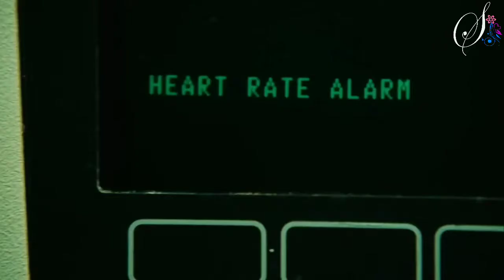Saw III (2006) Movie Explained in Hindi | Jigsaw Saw 3 Summarized Hindi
Saw 3 movie story explained in hindi
Saw 3 movie explained
Saw 3 movie explain in hindi
Saw 3 movie review
Saw 3 movie dubbed in hindi
Saw 3 movie recap
Saw 3 full movie download in hindi
Saw 3 movie download in hindi
Saw 3 full movie explained in hindi
Saw 3 full movie dubbed in hindi
Saw 3 full movie review
Saw 3 full movie expalin
Saw 3 movie review in hindi
Filmystan Zilla Zillafilmystan filmystanzilla zilla filmystan
hd hollywood film dubbed in hindi
hollydoow film hindi dubbed hd
hollywood film dubbed in hindi hd
hollywood movie dubbed in hindi hd
hollywood movie hindi dubbed hd
hd hollywood movies download
hollywood movies download hd
hollywood movie hindi dubbed in hindi
hollywood latest movies
hollywood movie full donwlaod
Hollywood movie download
hollywood movie best scenes
latest hollywood movie donwload online
Latest Hollywood movie watch online
hollywood movies in hindi dubbed full action hd
china movie hindi dubbed
china new movie 2021 hindi dubbed
chinese movie hindi dubbing 2021
chinese movie in hindi dubbed 2021
hollywood hindi movie 2021 new
hollywood movie hindi dubbed
hollywood movie hindi main
hollywood movie in hindi dubbed full action hd
2021 hindi new latest chinese
new hollywood movie in hindi dubbed
www new hollywood movie hindi dubbed 2021
chinese movie hindi mein
hollywood movie hindi mai action wali
hollywood movie hindi mai action new
hollywood movie hindi mai action mein
hollywood movie hindi mai action scene
hollywood movie hindi mai action film
hollywood movie hindi mai action 2021
hollywood movie hindi mai action romantic
hollywood movie hindi mai action daar
hollywood movie hindi mai action fight
movies 2021 full movie
new hollywood movies best action
new hollywood movies dubbed
new chinese movies 2020 full hd
hindi new movie 2020
hollywood movie army
chinese movies in hindi dubbed
chinese action movie
chinese movies hindi
new chinese movie hindi dubbed 2021
chinese movie hindi
chinese hindi movie
chinese movies hindi dubbed full hd
chinese movies hindi dubbed 2020 new chinese
movies hindi dubbed full hd 2020 chinese movies
hindi dubbed full hd 2018
chinese movies hindi new
chinese movies hindi language
chinese movies hindi dubbed 2019
chinese movies hindi me
new chinese hindi movie
china hindi movie
chinese movie hindi 2021
chinese film
china movie in hindi dubbed full action hd 2020
new english movie hindi dubbed
advencher movie in hindi
english adventure movies in hindi
adventure hollywood movie in hindi dubbed
advencher movie full in hindi dubbed
new hollywood hindi dubbed movie
english movie in hindi rishpal ie
adventure movie hindi dubbed
alien movie
hollywood hindi dubbed movies
new hollywood movies
hindi hollywood movies
hollywood movie hindi mai action
hollywood movie hindi mai new
movie
hollylwood movie hindi mai 2021
hollywood moviehindi mai 2019
hollywood movie hindi mai full action
hollywood movie hindi mai comedy
hollywood movie hindi mai new 2021
hollywood movie h indi main 2021
hollywood movie hindi mai full movie
hollywood movie hindi mai thor